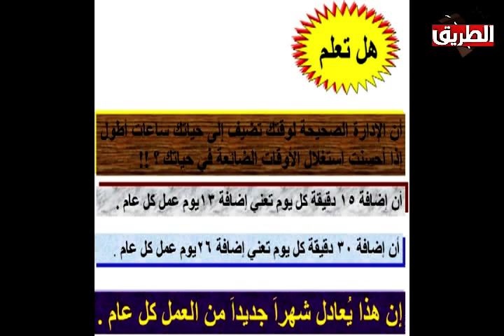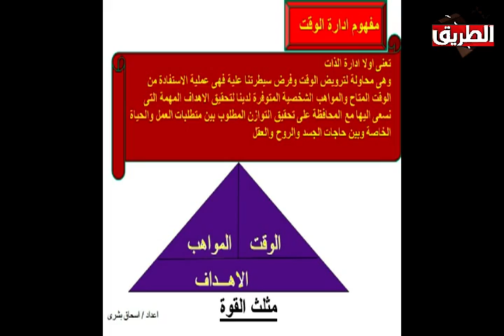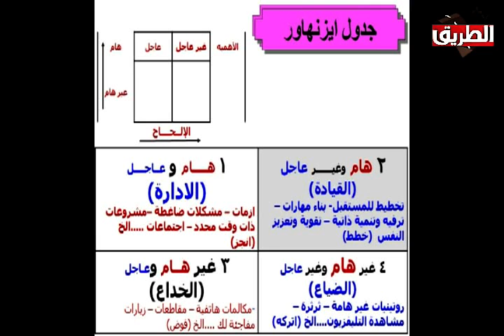انطلاقة الحلقة الاولى 17 اكتوبر 2016